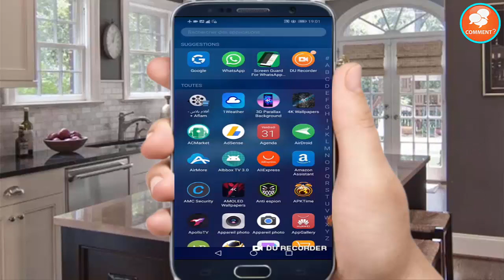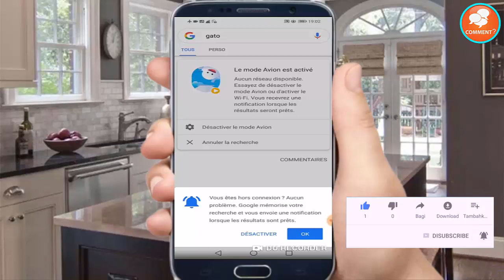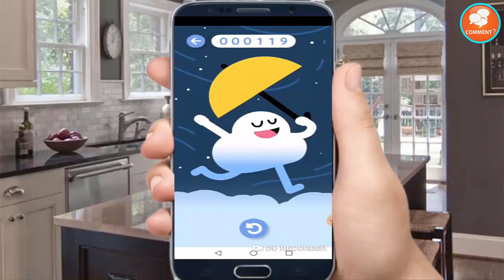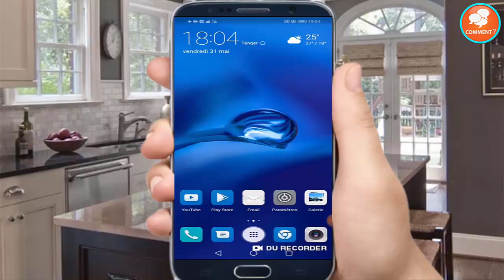Un jeux caché sur votre smartphone que vous n'avez jamais installé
Lien de téléchargement :